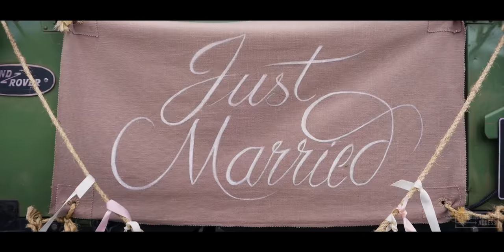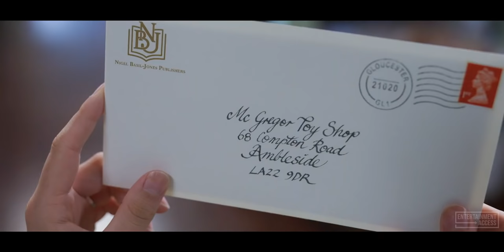PETER RABBIT 2 - First 9 Minutes From The Movie (2021)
Watch the official first 9 minutes clip from Peter Rabbit 2: The Runaway! Available now on Digital.

Bea, Thomas, and the rabbits have created a makeshift family, but despite his best efforts, Peter can’t seem to shake his mischievous reputation. Adventuring out of the garden, Peter finds himself in a world where his mischief is appreciated, but when his family risks everything to come looking for him, Peter must figure out what kind of bunny he wants to be.